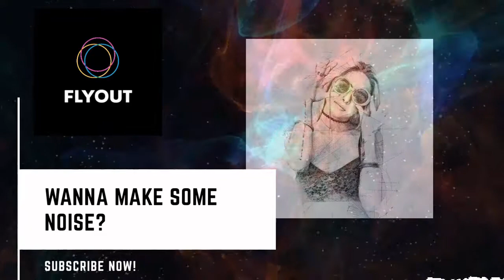Beatcore & Ashley Apollodor - Burning Bridges [FLYOUT] - No Copyright sound -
🎵 Track Info: Title: Beatcore & Ashley Apollodor - Burning Bridges